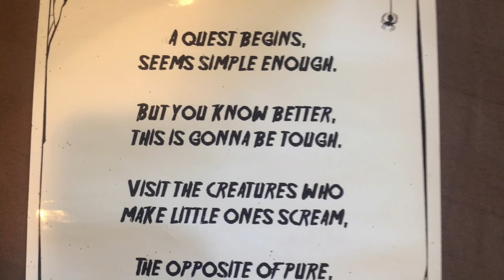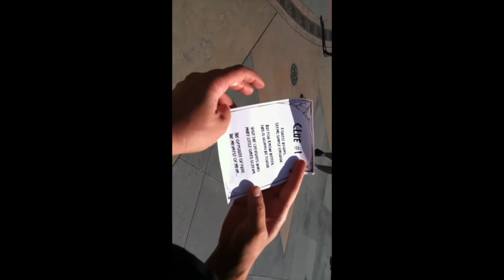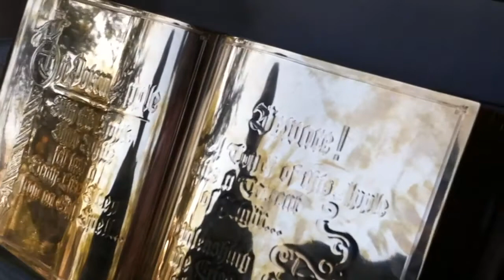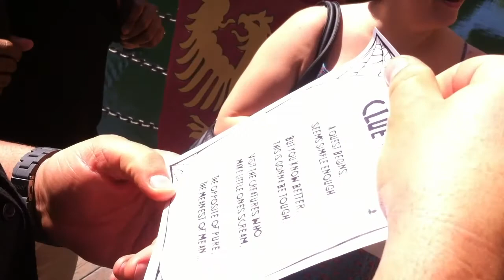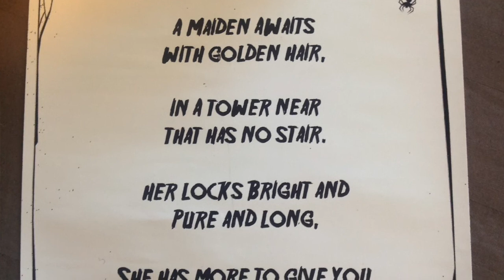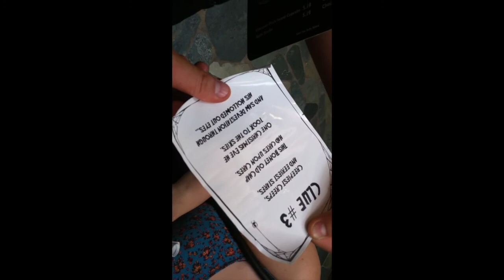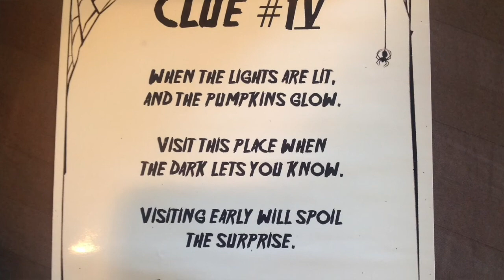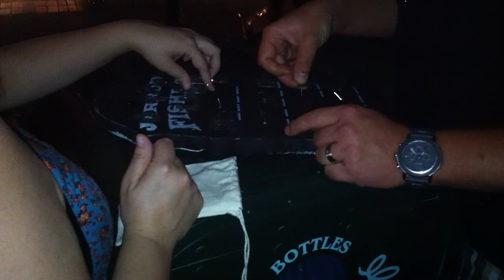Robert & Jarrod Fisher: Wedding Proposal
Here's a video put together by my amazing brother Tommy of the Wedding Proposal for Jarrod that we somehow managed to pull off with the help of my incredible friends! SURPRISE!